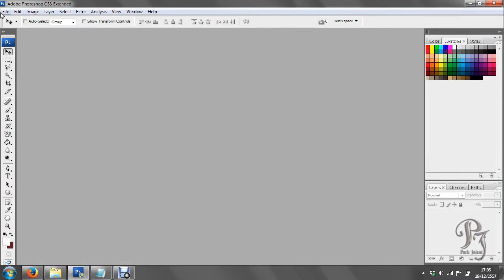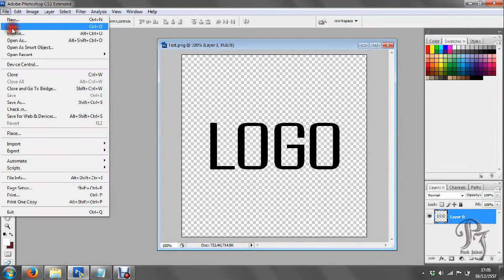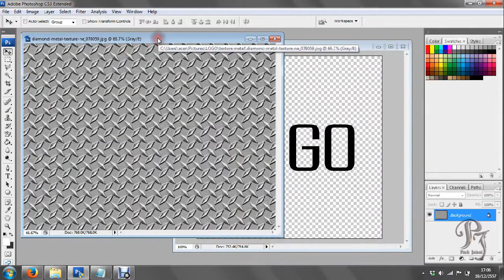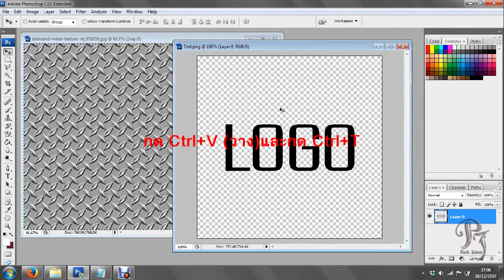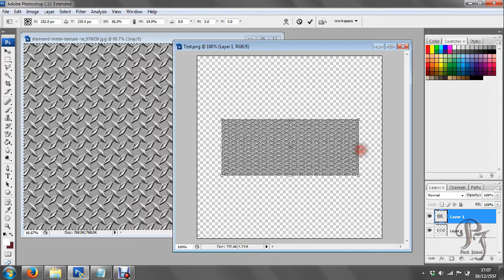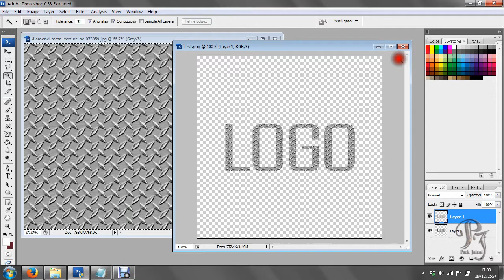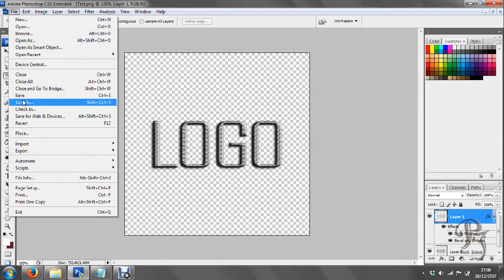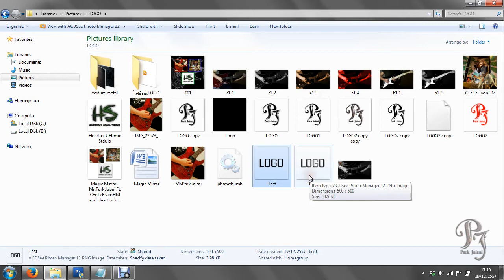วิธีทำโลโก้เท่ๆด้วย Adobe Photoshop